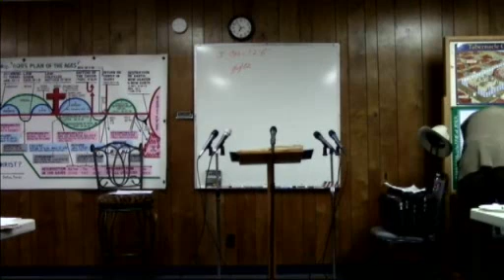2013 02 13 1 Corinthians #44 The Foundation of Gifts & Valentines Day 1 Corinthians 12:5-11 Dr Jim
1 Corinthians Class 44 The Foundation of Gifts & Valentines Day  1 Corinthians 12:5-11 The True Story of Valentines Day. Dr. Jim Phillips teaches the book of I Corinthians from the Greek text, Greek reading and research class number 44. The Foundation of Gifts. Jim teaches from the Greek Text and Rebecca reads from the Amplfied Bible. Discovertheword.com Inc. EIN 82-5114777